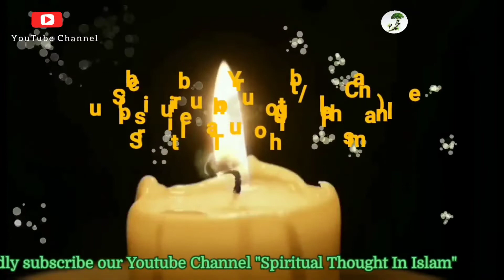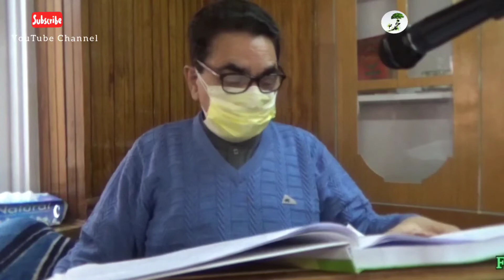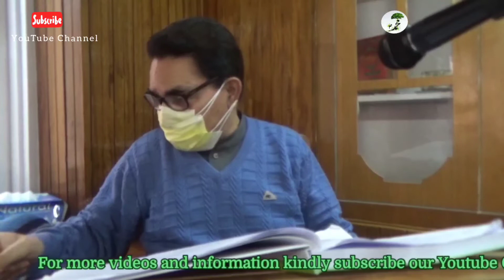Discourse | وَ مَاۤ اُمِرُوۡۤا اِلَّا لِیَعۡبُدُوا اللّٰہَ مُخۡلِصِیۡنَ لَہُ الدِّیۡنَ | Part II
Discourse on "وَ مَاۤ  اُمِرُوۡۤا  اِلَّا لِیَعۡبُدُوا اللّٰہَ مُخۡلِصِیۡنَ لَہُ  الدِّیۡنَ   ۬ ۙ حُنَفَآءَ " by Ghulam Safdar Sahab